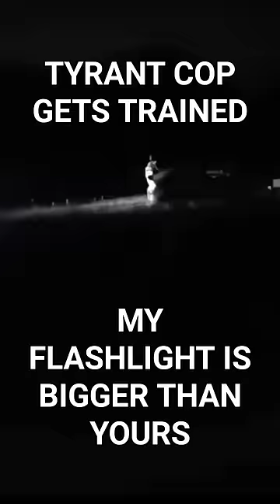TYRANT COP GETS TRAINED TO LEAVE PEOPLE ALONE MY FLASHLIGHT IS BIGGER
FULL VIDEO

BEST FLASHLIGHT TO USE ON COPS